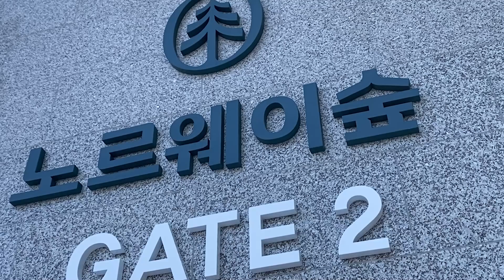양주 옥정 유림 노르웨이숲 내부소개영상